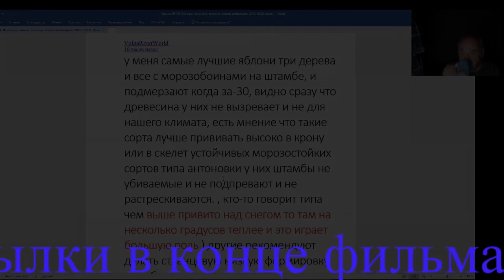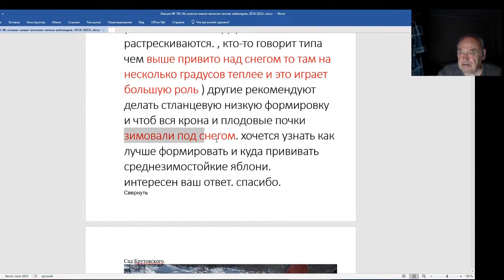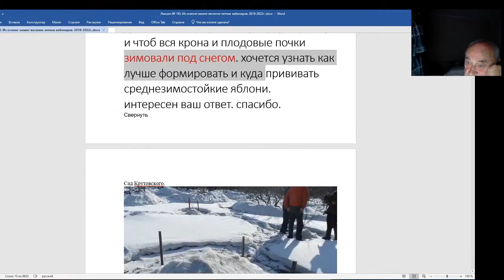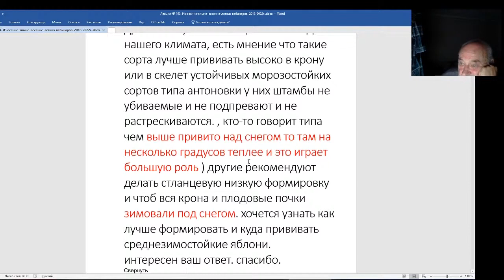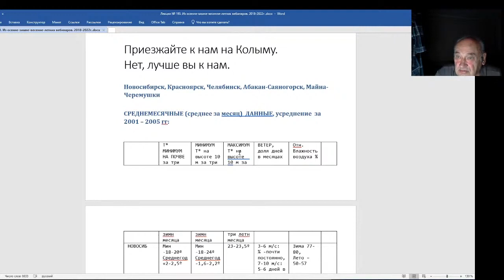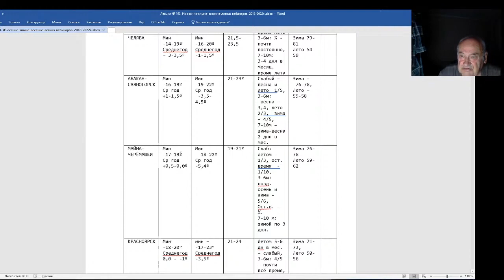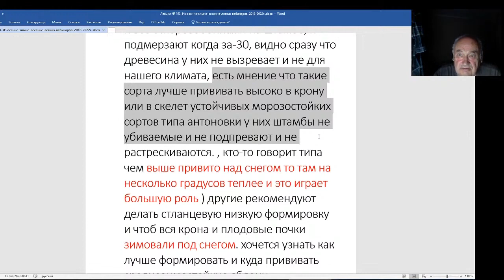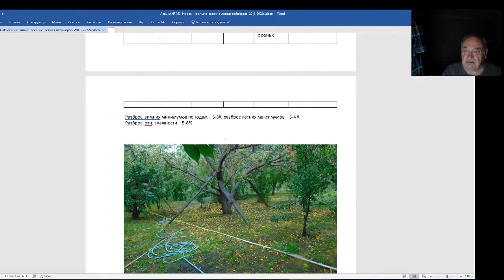Железов Валерий. Вебинар 193. Прививать высоко в крону или ближе к земле.